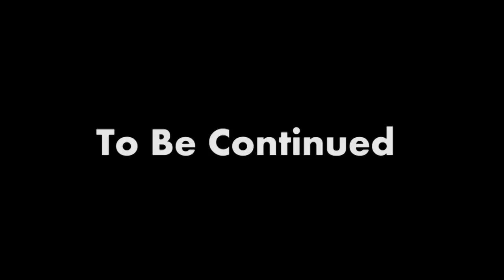First Day | Yandere University [S1: Ep.1 Minecraft Roleplay Adventure]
It's our first day of Yandere University, this is going to be an amazing chapter of our lives!